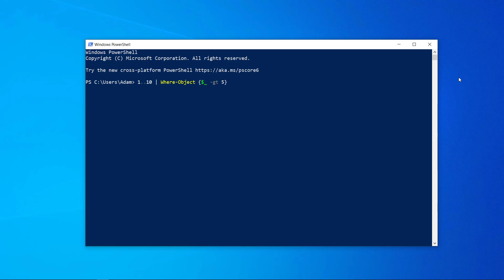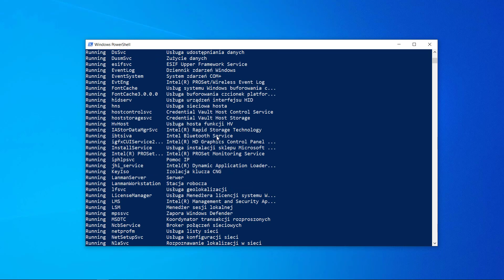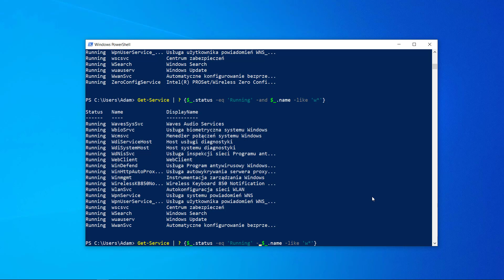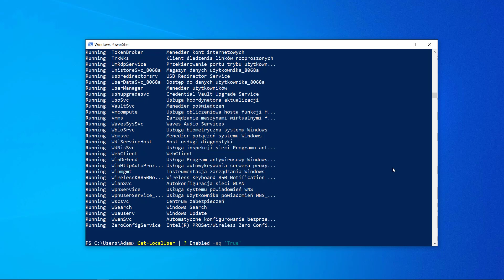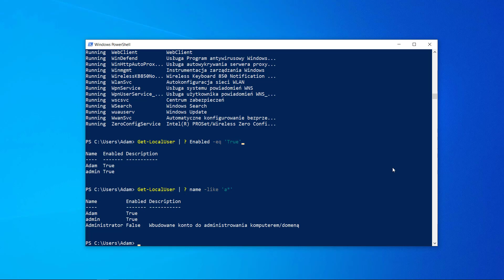Kurs PowerShell dla administratora Windows | Where-Object | ▶strefakursow.pl◀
Czego się nauczysz:
🎯technik pracy z PowerShell

🎯pisania cmdlet-ów

🎯importowania oraz eksportowania danych

🎯pracy z potokami

🎯sprawnej pracy z plikami i katalogami

🎯praktycznego wykorzystania zmiennych, pętli oraz instrukcji warunkowych

🎯sortowania oraz grupowania wyników

🎯używania systemu pomocy PowerShell